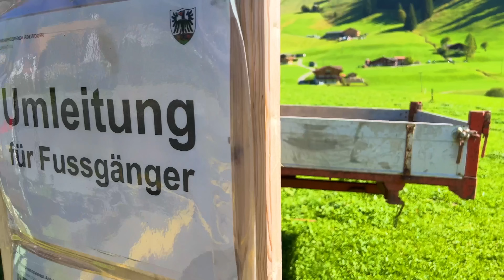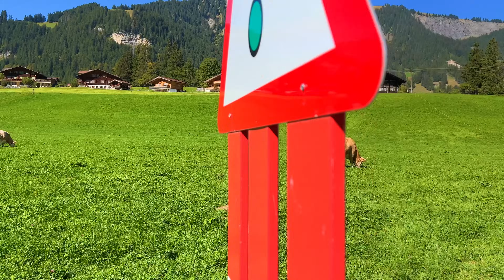Adelboden, Switzerland walking tour 4K - The most beautiful Swiss villages - Fairytale village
Welcome to Adelboden, a picturesque village nestled in the heart of the Swiss Alps, where timeless beauty and alpine splendor await you. Join us on a captivating walking tour as we immerse ourselves in the idyllic scenery, exquisite architecture, and the vibrant daily life of this remarkable destination.

As we step into Adelboden, we are immediately greeted by a sense of tranquility and an air of pure serenity. The village, with its captivating blend of traditional Swiss charm and modern amenities, is a haven for nature enthusiasts, adventure seekers, and those seeking a serene escape from the bustling city life.

Our journey begins as we stroll through the winding streets lined with enchanting Swiss chalets. The architecture, characterized by wooden facades, intricate carvings, and colorful flower boxes, exudes a timeless elegance. Each house tells its own story, standing as a testament to the rich heritage and history of this alpine gem.

As we venture further, we are treated to breathtaking vistas of majestic mountains that encircle Adelboden. The towering peaks, adorned with blankets of emerald green meadows and cascading waterfalls, create a truly awe-inspiring backdrop. Take a moment to pause and soak in the grandeur of nature's masterpiece.

Throughout our walk, we witness the harmonious blend of nature and daily life. Locals go about their day, creating a lively atmosphere filled with the cheerful sounds of conversation and laughter. Adelboden's vibrant spirit shines through its bustling market squares, charming cafes, and boutique shops offering a taste of Swiss hospitality.

For the outdoor enthusiasts, Adelboden offers an abundance of activities to satisfy every adventurer's soul. From hiking along well-marked trails that lead to hidden gems and panoramic viewpoints, to skiing down powdery slopes during the winter months, the village serves as a gateway to a world of thrilling experiences.

Join us on this immersive walking tour of Adelboden, Switzerland, and let its natural wonders and enchanting allure captivate your senses. Experience the breathtaking beauty, explore the cozy streets, and indulge in the daily rhythm of this alpine paradise. Get ready to fall in love with Adelboden, a destination that will leave an indelible mark on your heart and soul.